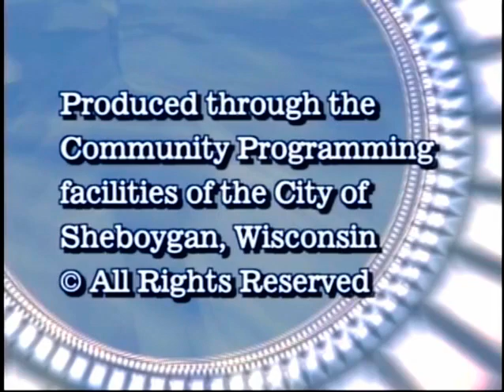Cotw 2011 08 03